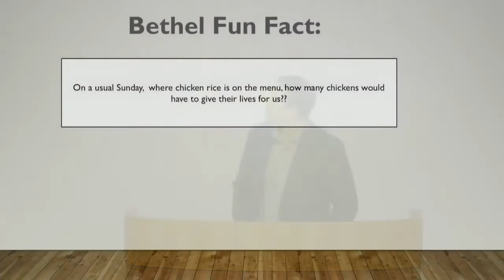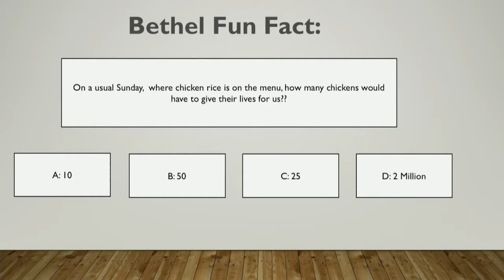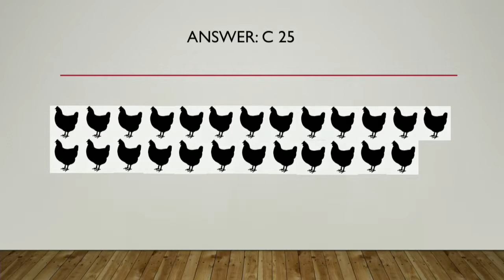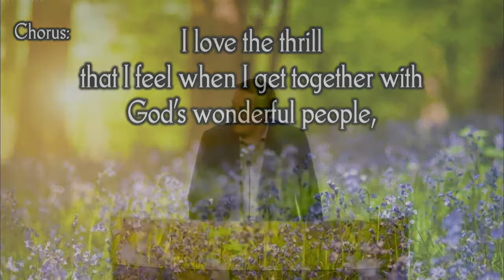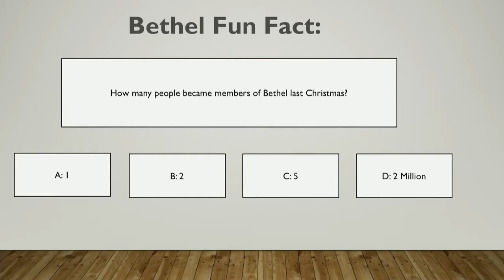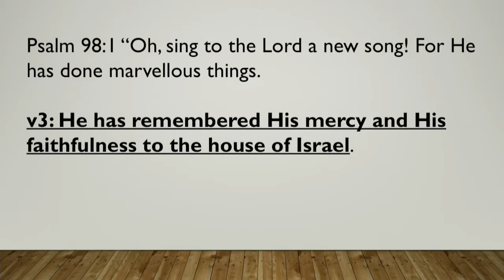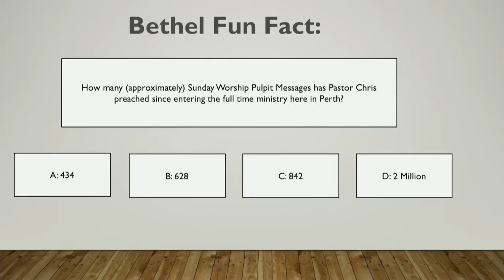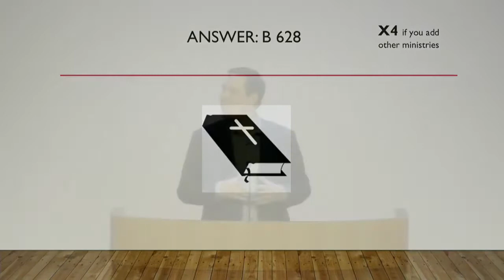Bethel Pre Anniversary Worship Service | 7th September 2019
Pre-Anniversary Worship      7 Sept 2019
Message outline
Title: Bless the LORD, O my soul

A CALL TO BLESS THE LORD

1. Personal example (Psalm 103:1, 2, 22)

2. Encouraging others (Psalm 103:2 – 5)

a. The many blessings of God that stands out

b. The blessings of God must not be forgotten

CONTENT THAT STIRS THE HEART TO BLESS THE LORD

1. The presence of God

a. He executes righteousness

b. He made known His ways

c. His acts to the children of Israel

2. The grace and mercy of God

a. He knows our frame

b. He remembers that we are dust

3. God’s mercy given to us (Psalm 103:15 – 17)

a. Man’s brief existence is being contrasted to God’s mercy

b. God’s mercy is forever on those who fear Him

CHALLENGE FOR ALL TO BLESS THE LORD

1. A challenge to all:

a. His angels

b. His hosts

c. His ministers

d. His works

2. Our challenge to bless the Lord too!

a. As we look back at how God has blessed us

b. As we appreciate His presence with us

c. As we celebrate 25 years of God’s blessings upon Bethel this week!